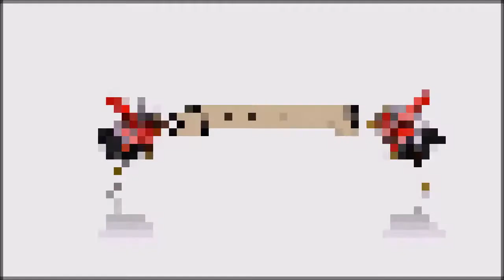Star Wars: Knights of the Old Republic #50 (Patreon Classic Stream)